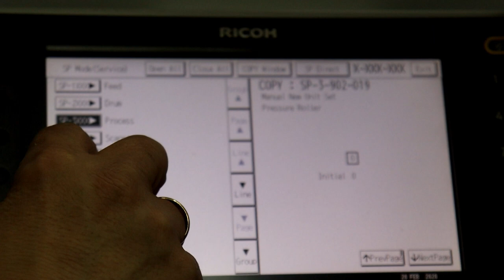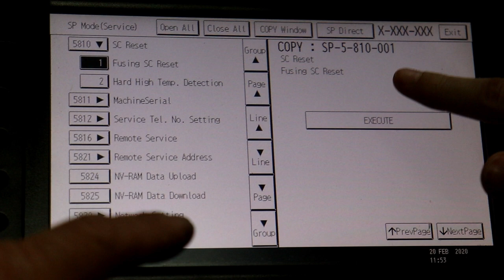Kopiarka RICOH MPC3002 MPC3502 Fusing Reset Error SC554-00 sc544 FUSER MPC4502 MPC5502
Jak zresetować Fuser Error kopiarka kolorowa Ricoh MP-C3002 MP-C3502. Wymiana Sleeve Fusing i wałków to nie wszystko. Po naprawie Fusera trzeba zresetować kopiarkę. Reset kopiarki możliwy jest tylko po zainstalowaniu nowego bezpiecznika. Następnie można przeprowadzić procedurę czyszczenia pamięci i reset SC ERROR FUSER.

Czy jesteś zainteresowany współpracą? To bardzo dobrze.

Każdy fusing unit zawiera:
D1444057 D144-4057 PRESSURE ROLLER
AW100145 TEMPERATURE SENSOR NC-F10 MIDDLE
D0294163 DECAL WARNING (HIGH TEMPERATURE) FUSING 1
D1444103 FUSING COVER UPPER
AW100146 TEMPERATURE SENSOR
AW110101 THERMOSTAT LOWER
D1424045 SLEEVE FUSING
B2591131 SCREW PCU
AW100143 THERMISTOR PRESSURE FRONT
AB014335 GEAR IDLER SHUTTER
AB014334 GEAR SHUTTER
D0294129 GUIDE FUSING EXIT PFA
AB014338 GEAR DRIVE FUSING UNIT
AB014339 GEAR IDLER PRESSURE ROLLER
D0894391 GEAR ON-OFF PRESSURE ROLLER
AW100144 THERMISTOR PRESSURE MIDDLE
AW110102 THERMOSTAT MIDDLE UPPER
D0394241 FUSING ENTRANCE GUIDE PLATE
D1424101 FUSING COVER LOWER
D0254238 BRACKET DRIVEN ROLLER
D0094664 DRIVEN ROLLER
D1444134 GUIDE PLATEFUSING EXIT LEFT
D1444191 PLATE SHUTTER
D1444170 GUIDE PLATE FUSING EXIT RIGHT
D1444138 ELECTRODE PLATE CONNECTING THERMOSTAT
D1444137 ELECTRODE PLATE HEATER REAR
D1444136 STRIPPER PLATE FUSING EXIT
D1444192 SPRING PLATE
D1444187 SPACER SHUTTER FRONT
D1444114 HOLDER PRESSU RE ROLLER FRONT PEEN
D1444110 BRACKET THERMISTOR PRESSURE ROLLER
D1444188 SPACER SHUTTER REAR
D1444164 ADJUSTING PLATE PRESSURE
D1444180 ADJUSTING SCREW PRESSURE
D1444175 GUIDE COIL SPRING PRESSURE SUB-UNIT
D1444142 ENCODER ON-OFF PRESSURE ROLLER
D1444104 CAM ON-OFF PRESSURE ROLLER
D1444173 DISCHARGE BRUSH PRESSURE ROLLER
D1444113 LEVER PRESSURE ROLLER
D1444159 HOLDER PRESSURE ROLLER REAR PEEN
D1444210 DECAL BLUE FUSING
AB014340 GEAR PRESSURE ROLLER
D1444057 PRESSURE ROLLER ASSY

📽Camera: CANON EOS250D
🎬 Plan lighting:  Sachtler Reporter 200D
🎤 Microphone: Trust GXT 252 + Emita Plus Steraming
💻 Movie editing program: WonderShare Filmora